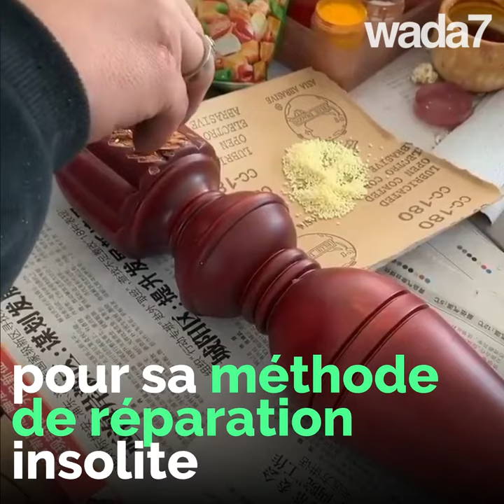Il répare tout avec des nouilles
Surprenant ! 😱 Ce Chinois peut tout réparer avec des...nouilles ! 🍜😂